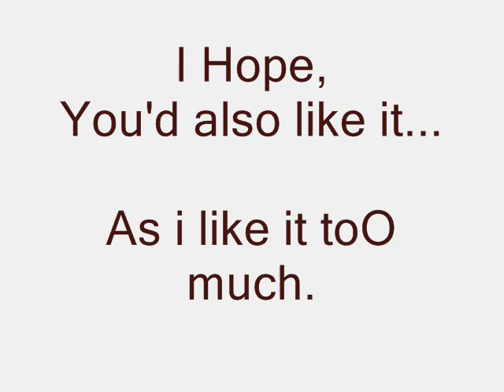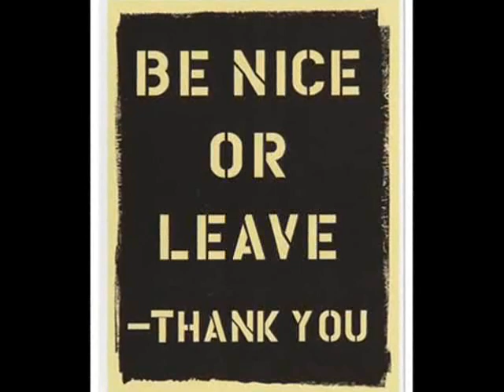Wey mahi mahi ve dhola-Arsman Ahmad.wmv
An Awesome Video Clip.
Presenting By: MaaN